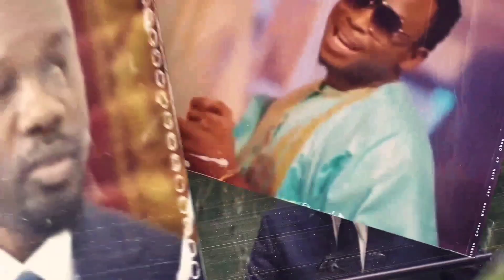Mame Ndiaye Savon tothie na Soirée Wally Séck bi